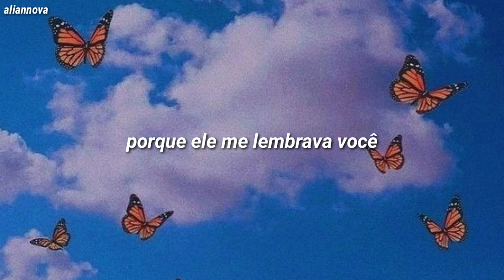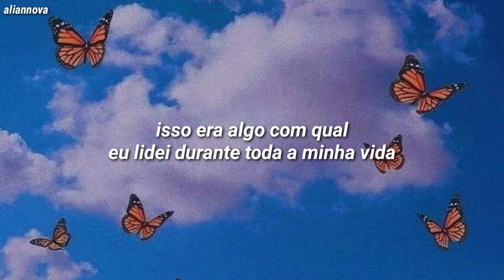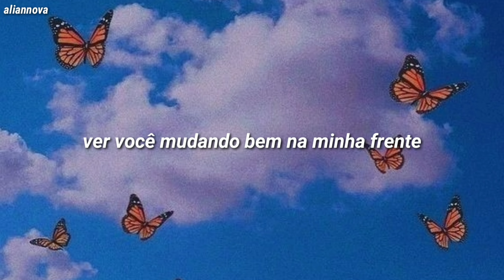demi lovato - butterfly [tradução/legendado]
LETRA:

Used to dread the month of June
'Cause it reminded me of you
It always came around too soon
Not anymore

The part of me I had to find
'Cause it was killing me inside
Yeah, you were always that goodbye
I wasn't ready for

Yeah, I figured this was
Something I'd deal with my whole life
Stuck pushing my past to the side
This is what it's supposed to feel like
Now I look up and I see you in the sky, oh

Butterfly, butterfly, butterfly
Butterfly, butterfly, butterfly
Butterfly, butterfly, butterfly

Forgiveness is the hardest truth
It's something that you have you to choose
Well, at least I got my heart from you
That much I'm grateful for I know because
You lying taught me about honesty, honesty
You leaving gave me my loyalty, loyalty
I'm growing into who I'm meant to be, oh
No more looking for a sign

Butterfly, butterfly, butterfly
Butterfly, butterfly, butterfly
Butterfly, butterfly, butterfly

Oh
It was painful
It was needed
See you changing right in front of me

You were never
Really graceful
Now you're just what you're supposed to be

Like I need to I can see you flying over me
Flying over me

Oh, butterfly, butterfly, butterfly
Butterfly, butterfly